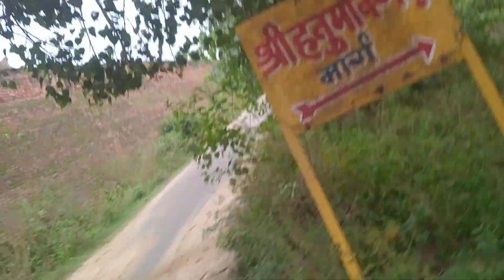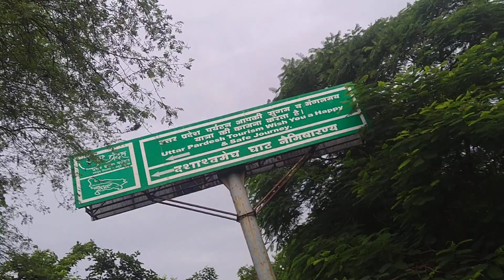AWGP@48th सितंबर८@भाद्रपद९ नैमीशारण्य श्रीचक्रतीर्थ श्रीराम साधना आरण्यक ४